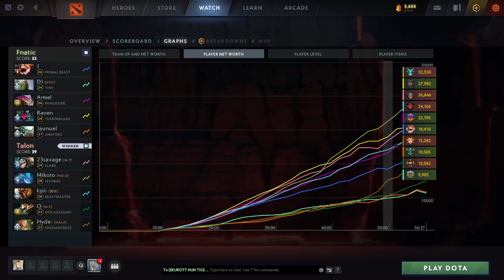DOTA 2 Pro-Game - Mikoto - Leshrac (TI11 Group Stage) RAMPAGE!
Click "...more" ↓↓↓ for highlights.
Mikoto "IndonesianProdigy": 6:50, 11:35, 13:35, 16:35, 18:35, 20:08, 21:36, 25:05, 25:54, 28:00, 29:50, 32:50, 35:08, 36:08, 37:25, 38:38, 40:40, 42:55, 45:52, 48:45, 50:06, 51:30, 54:04, 55:40, 57:55 (rampage).

Profile
Name: Rafli Fathur Rahman
Birthday: February 28, 2000 (22yo)
Country: Indonesia

Trivia: On February 25th, 2020, he became the first Indonesian and sixth professional player to reach 10,000 MMR.

DOTA 2 PRO-GAME
Talon Esports vs Fnatic (Game 1)
The International 2022 (Group Stage) Bo2

Talon Esports' fire still burning hot! With Mikoto's Leshrac rampage will the fire grow stronger and brighter? Can they make it to the main event?

My Prediction TOP4 (Day3/4 score: Win-Draw-Lose)
All Games Best of 2
1.PSG.LGD (Day3 score: 4-3-1)
-vs RNG 2-0
-vs BOOM 2-0
-vs Gaimin Gladiators 1-1
2.Team Spirit (Day3 score: 1-5-1)
-vs Secret 1-1
-vs Tundra 0-2
3.Team Secret (Day3 score: 3-3-1)
-vs Team Spirit 1-1
-vs Entity 2-0
4.Evil Geniuses (Day3 score: 7-0-1)
-vs Betboom 2-0
-vs Gaimin Gladiators 2-0
-vs RNG 2-0

Darkhorse:
OG (Day3 score: 3-2-3)
-vs Hokori 1-1
-vs Liquid 0-2
-vs Betboom 1-1

Current Rankings (This is for the placing only for the main event)
All top 4 will secure Upper Bracket, 5-8 lower bracket, 9-10 will be out/eliminated.
Reminder this is just Day3 out of 4.
A
1.Evil Geniuses (14-2)
2.PSG.LGD (11-5)
3.Team Liquid (11-5)
4.Hokori (9-7)
5.RNG (9-7)
6.OG (8-8)
7.Gaimin Gladiators (6-10)
8.Soniqs (5-11)
9.Betboom (4-12)
10.BOOM (3-13)
B
1.Tundra Esports (10-4)
2.Team Aster (9-5)
3.Team Secret (9-5)
4.Thunder Awaken (8-6)
5.Fnatic (7-7)
6.TeamSpirit (7-7)
7.beastcoast (6-8)
8.Entity (6-8)
9.Talon (4-10)
10.TSM (4-10)

Talon Esports: 23savage, Mikoto, kpii, Q, Hyde-
Fnatic: Raven, Armel, J (Jabz), Dj, Jaunuel

FYI: Selected games only. Games with rampages or with best plays or games of my predicted teams only.

*Please do understand that there might be some lags or low quality recordings due to my low-end pc. This also affect the graphic's quality that I also set to lowest to prevent even more laggings. I recommend you to watch the video at 1.25x or 1.5x playback speed.